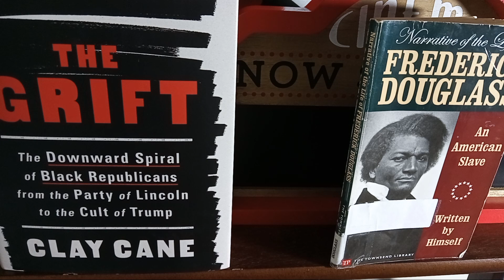#6 OF THE BOOK THE GRIFT, BY CLAY CANE. IT EXPLORES THEIR ANTI BLACK ACTIONS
This Episode discusses the dangerous actions of the ANTI BLACK , Black Republican Grifters